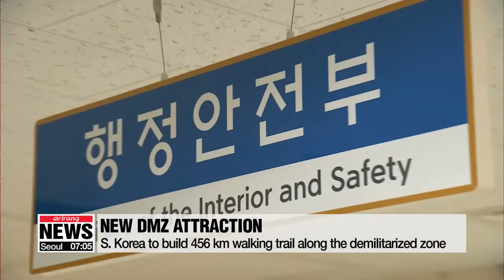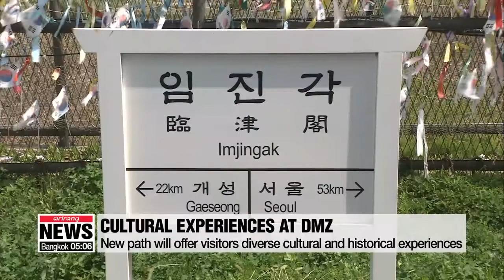S. Korea to build 456 km walking trail along the demilitarized zone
DMZ 인근에 한반도 횡단 도보여행길 생긴다

The South Korean government has announced plans to create a walking trail for civilians to enjoy along the demilitarized zone.
The trail will offer a chance to experience at least ten different regional cultures, and its thanks to the easing of military tensions between the two Koreas.
Our Park Hee-jun has more.  One of the most heavily militarized areas in the world... is going to become a place for cultural exchange.
South Korea's Ministry of Interior and Safety announced on Sunday... that it will create a tourist attraction along the border areas of the demilitarized zone.
And that attraction, it said,... will be the Korean version of the Santiago walking trail in Spain -- one of the longest and most challenging hikes in the world.

The ministry plans to spend 25 million U.S. dollars to create a trail 456 kilometers long. It will connect ten cities between the Ganghwa  district of Incheon and Goseong  County in Gangwon-do Province.
And along the trail, visitors will have the chance to experience each region's unique culture and history... as well as the reality of the two Koreas' division.
Closed-down schools and community centers will also be renovated for use as guesthouses, restaurants and cafes.
Work on the project is expected to continue until 2022.

For 65 years, the DMZ has been a highly-restricted no-man's land.
But significant changes have been made there... since the two Koreas agreed to reduce military tensions in September.
They removed 11 guard posts on each side.
And the they've been moving to simplify the identification process for civilians who wish to enter areas near the border.

According to the ministry, not only will the trail be a symbol of peace and prosperity on the Korean Peninsula,...   it's also expected to contribute to the local economy, attracting one million visitors and more than 220 million dollars of profit a year.